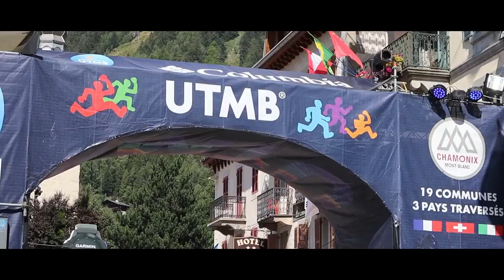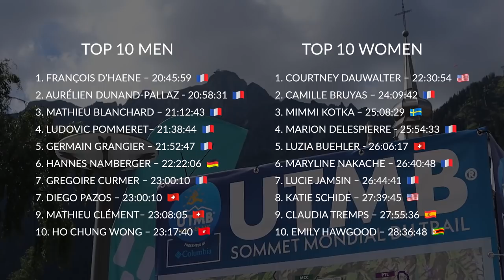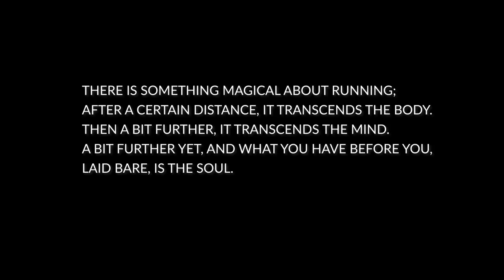UTMB 2021 RECAP | Run4Adventure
UTMB 2021 re-cap VIDEO done!
What an adventure we had chasing the runners around the Mont Blanc mountain range at this year's race. It may be a mountainous 104 mile ultra race with 10,000 meters of elevation but these guys and girls move really quick!
We were awake for around 40 hours while filming, we drove lots of miles on some very steep and pretty scary mountain roads but we definitely think it was worth all the effort.
I feel the re-cap video really highlights this incredibly inspirational event in all its glory so sit back and enjoy the spectacle that is UTMB!